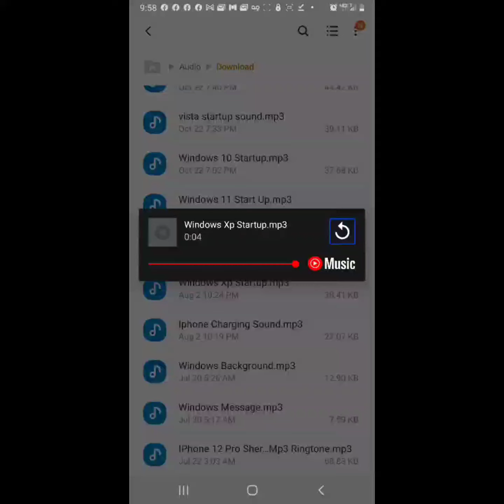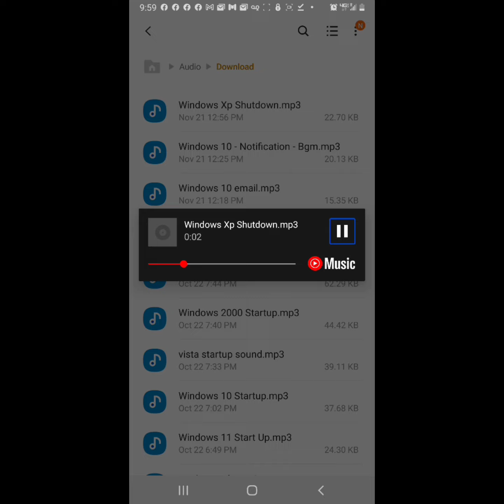Apple Samantha Destroys Windows 11